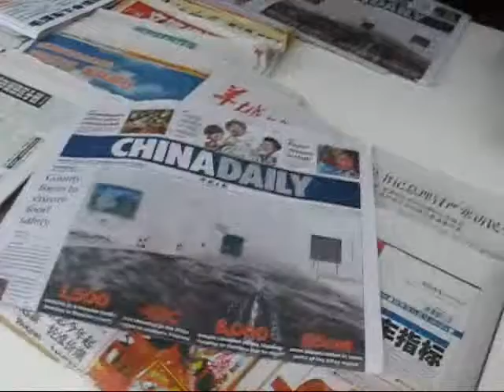Day in the Life Buying Paper